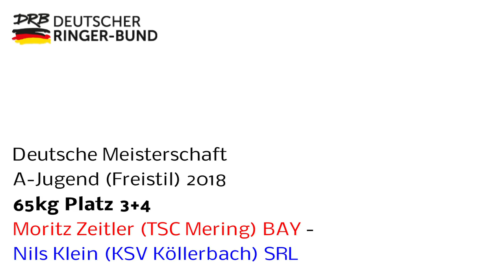RINGEN - DM A-Jugend (Freistil) 65kg Platz 3+4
Moritz Zeitler (BAY) - Nils Klein (SRL)